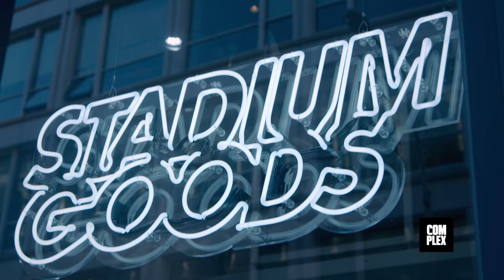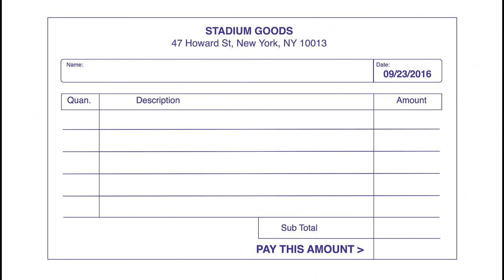Gucci Mane Goes Sneaker Shopping with Complex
Gucci Mane goes Sneaker Shopping with Joe La Puma at Stadium Goods in New York City where he talks about weight loss, wearing sneakers in jail, and his days of drug dealing.

Season 3
Episode 10